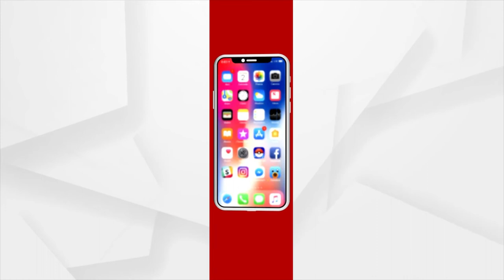ଲୋକଙ୍କ ସମସ୍ୟାକୁ ସଠିକ ଭାବରେ ପରିବେଷଣ କରୁଛି ଗଣମାଧ୍ୟମ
ଲୋକଙ୍କ ସମସ୍ୟାକୁ ସଠିକ ଭାବରେ ପରିବେଷଣ କରୁଛି ଗଣମାଧ୍ୟମ : ଅକ୍ଷୟ ସାହୁ,ବରିଷ୍ଠ ସାମ୍ବାଦିକ